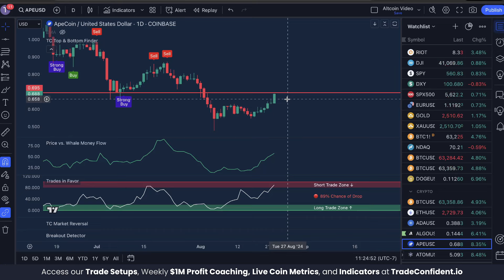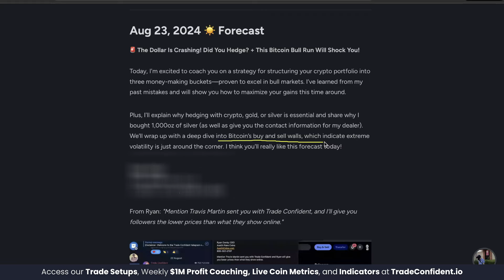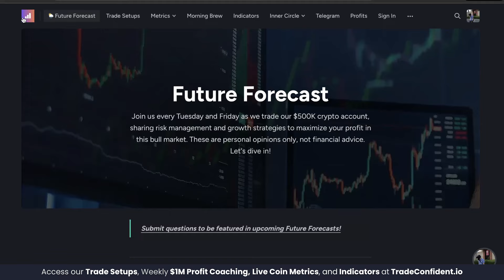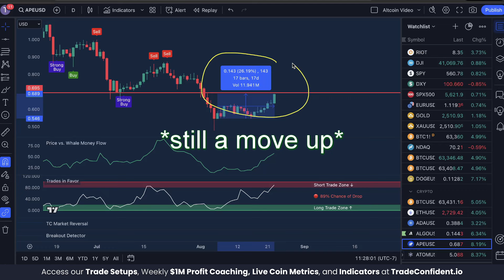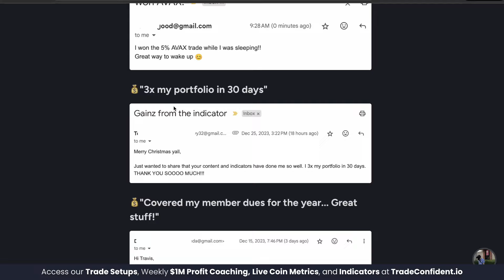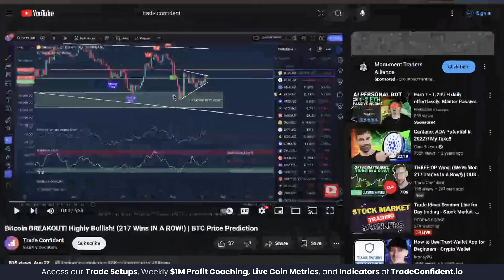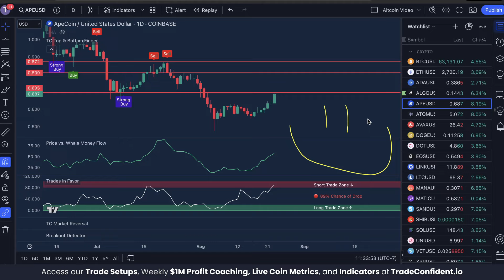Apecoin 26% PROFIT Signal! (The 50/50 Rule Explained) | APE Price Prediction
• Watch Future Forecasts • Access 24/7 Live Metrics • Get All Trade Setups (217 Wins/ 0 Losses)  • Follow Our $1M Profit Challenge.

In today’s Apecoin price prediction video, I'll show you Today's announcement from Jerome Powell pumped the crypto market like crazy, and Apecoin is no exception. But this move up has been in the making for a while with our indicators calling the current 26% pump! As we approach our resistance, the bullish fundamentals clash with the bearish technicals, and it's difficult to predict which direction we will be heading in. If you are in APE, let me show you a strategy that will help you win no matter what!

Video Topics